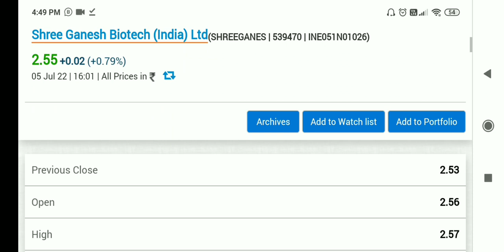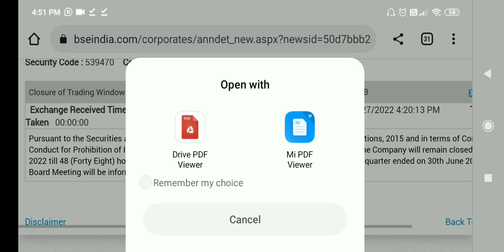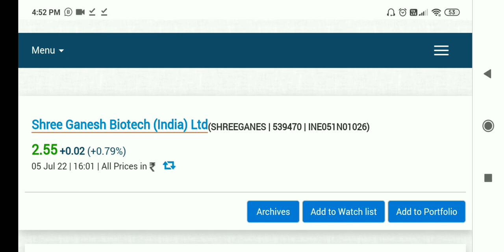shree ganesh biotech share latest news,shree ganesh biotech share latest news today,shree ganesh bio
Penny Stocks
Stock Market
Share Market
Multibagger Penny Stocks
Multibagger Share